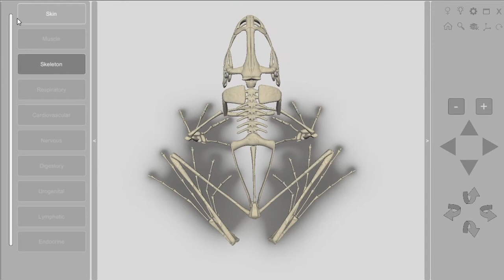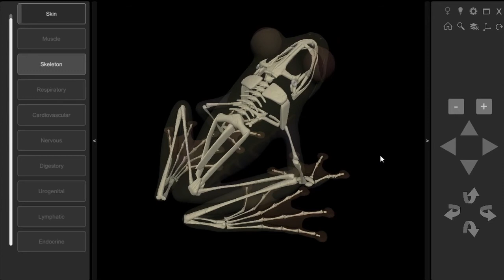3D Frog Skeleton v2.0 for Desktop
This free software consists of an interactive three-dimensional model of an anuran amphibian. Simpler than our other software, this free demo version allows you to view details of the animal’s integument (skin) and skeleton. Desktop version.